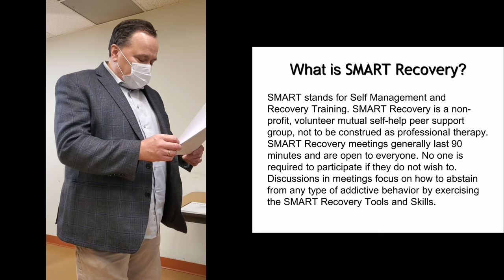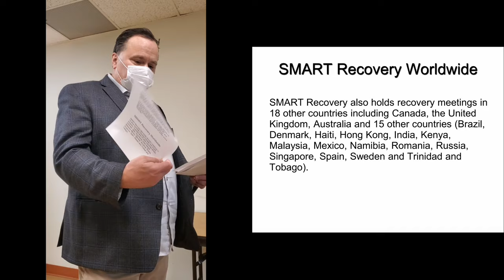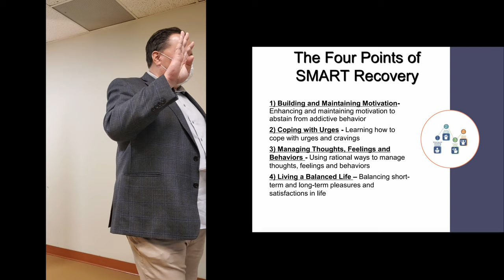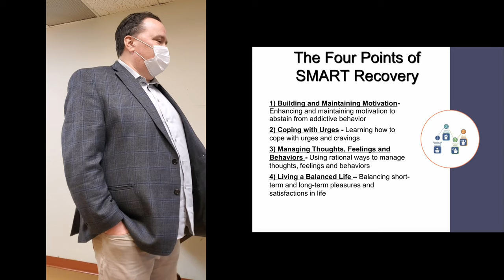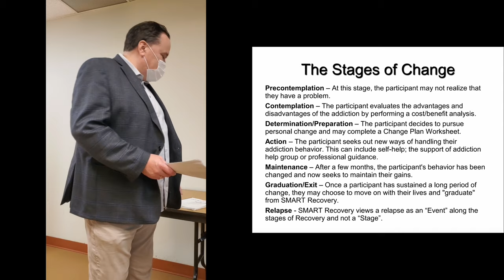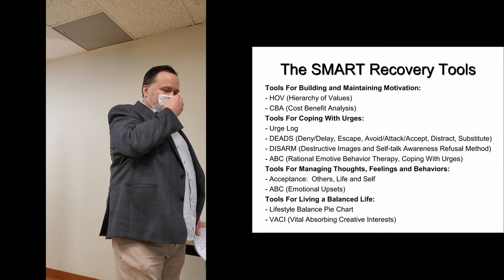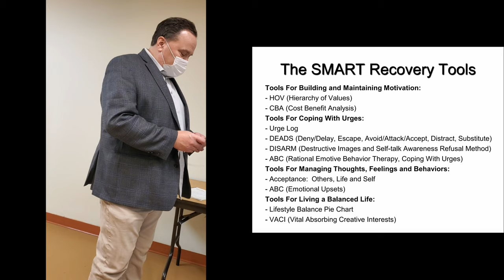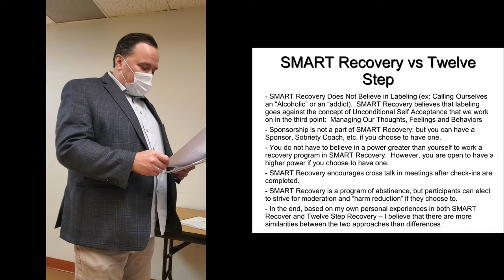An Introduction to SMART Recovery: Alternative to Twelve Step Recovery (AA , NA)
This is an Introduction to SMART Recovery, an alternative to 12 Step recovery programs like AA and NA.  SMART Recovery is a global community of people and families working together to resolve addictive problems. In our free group discussion meetings, participants learn from one another using a self-empowering approach based on the most current science of recovery.

SMART Recovery is an abstinence-oriented, not-for-profit organization for individuals with addictive problems. Our self-empowering, free mutual support meetings focus on ideas and techniques to help you change your life from one that is self-destructive and unhappy to one that is constructive and satisfying. SMART Recovery does not use labels like “addict” or “alcoholic.” We teach scientifically validated methods designed to empower you to change and to develop a more positive lifestyle. After you have become familiar with SMART and are free of any addictive behavior, we encourage you to become a volunteer, so that we can keep expanding the number of meetings we offer.